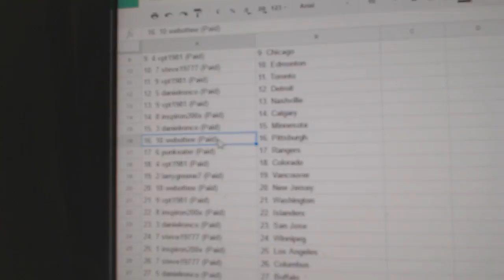Team Randoms - C&C GB #7356